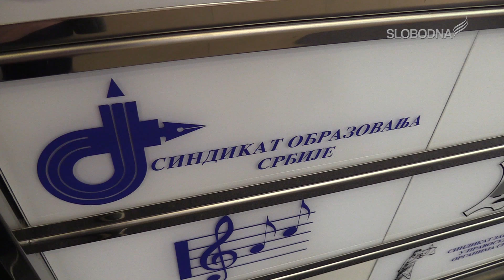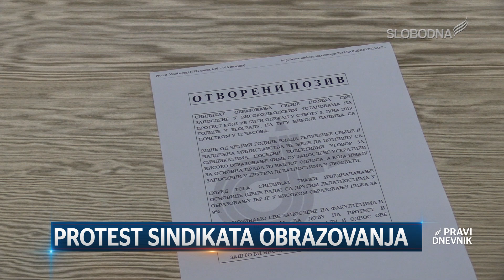Protest sindikata obrazovanja (Pravi Dnevnik 6. jun 2019.)